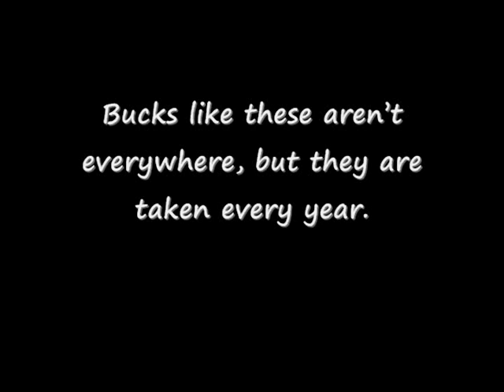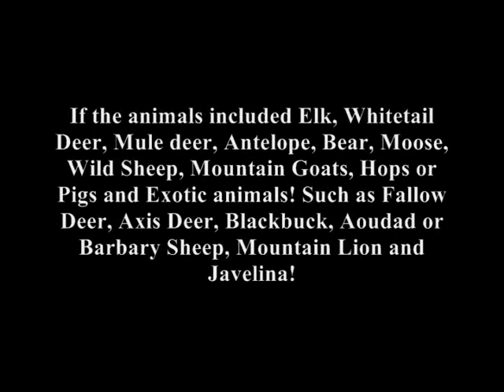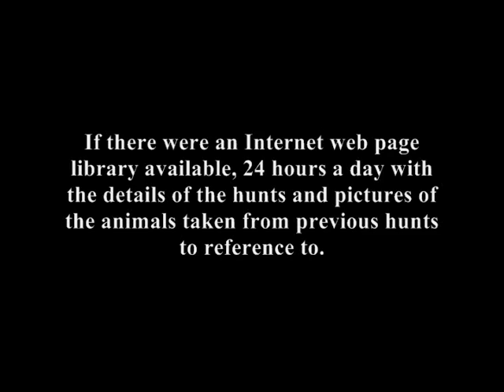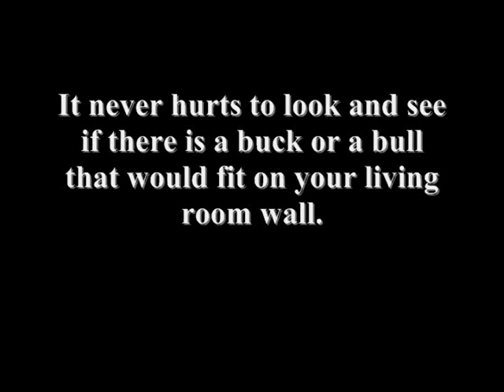Discounted Hunts_0001.wmv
Discounted Hunts on private land.